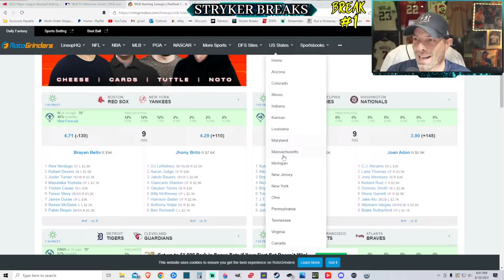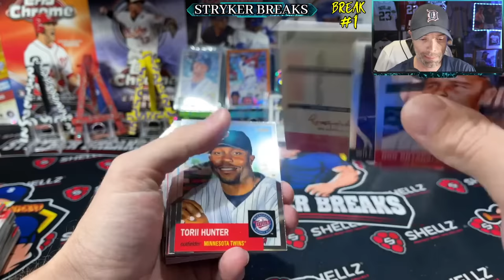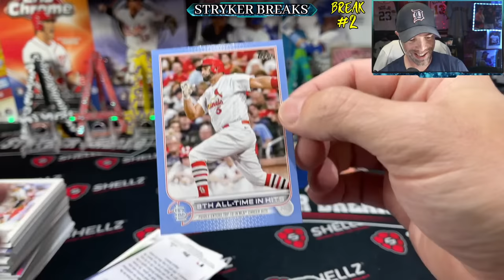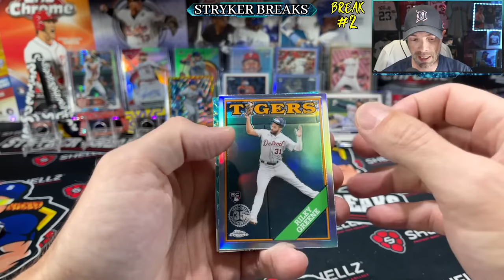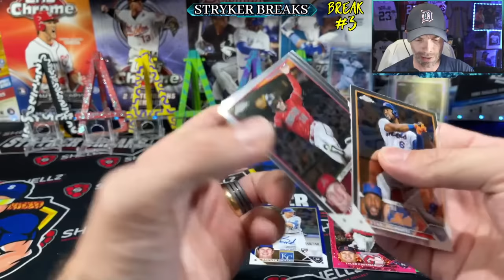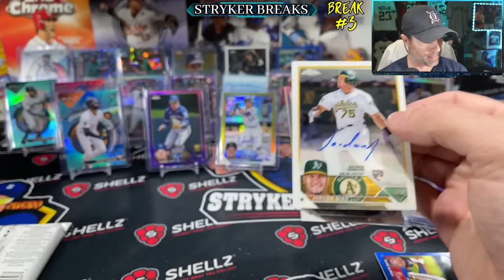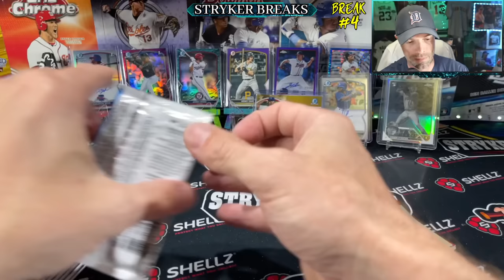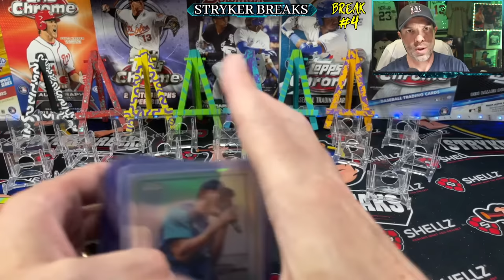FRIDAY NIGHT FIRE!!! Opening 2023 Topps Chrome JUMBO HOBBY BREAKERS DELIGHT & MORE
In this Stream I'm opening 2023 TOPPS CHROME HOBBY BOXES & More!!